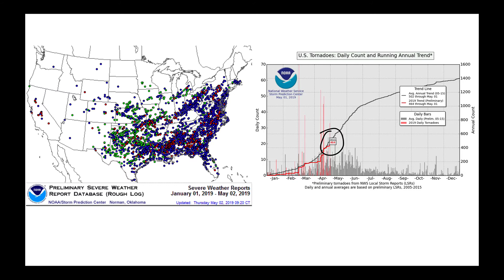Southern Region Ag Forecast - May 3, 2019